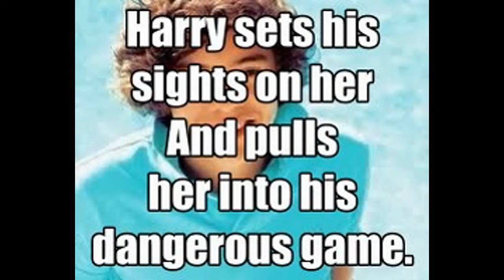Trailer For Boys Like You - Harry Styles - (Quotev.com/story)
Trailer for boys like you on Quotev.